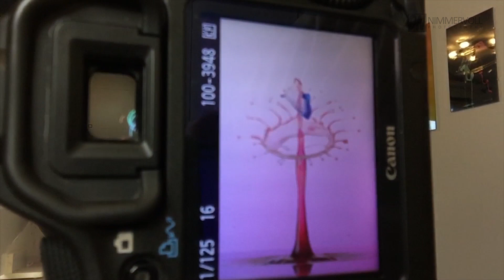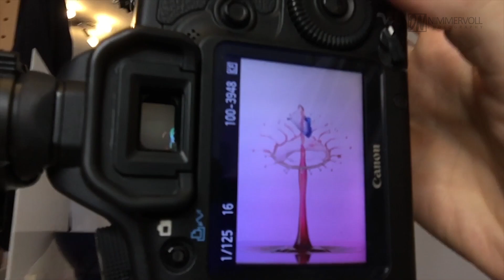3 Ventil Technik - Liquid Art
Hier seht ihr zum ersten mal wie die Tropfenkollisionen durch die 3-Ventil-Technik zustande kommen.